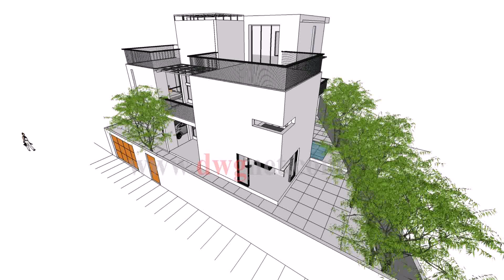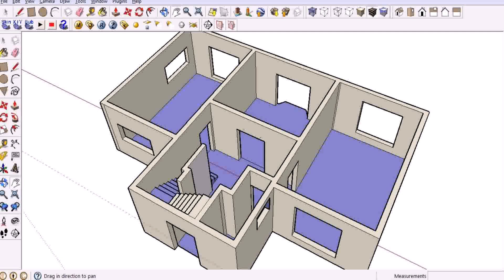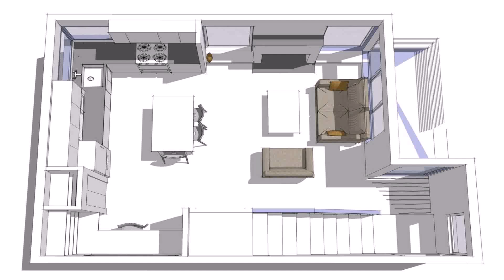House Design In First Floor